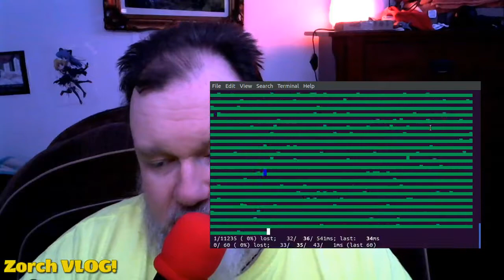I Am Feeling Better - Zorch Vlog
I'm starting to really feel better now that I'm on this new diet. So much so, that I think I'll try using the exercise bike tomorrow and I'll bring you all with me in a live stream. I talk about a lot of stuff in this vlog today, recipes, and a bunch of things. I tend to ramble, but that's because I'm not feeling like crap anymore and that's having a positive effect on how I feel in general. Basically, my depression hasn't been as much of an issue lately.

Steam - thezorch

The New Gamers Bay Community on MeWe...

The Gamers Bay Profile on MeWe...

Host/Director/Producer
Michael "TheZorch" Haney

Executive Producer (Gamers Bay)
Daniel Imbellino

Executive Producer (Zorch Central)
Tygra Kahn